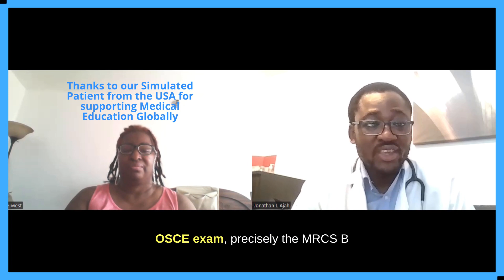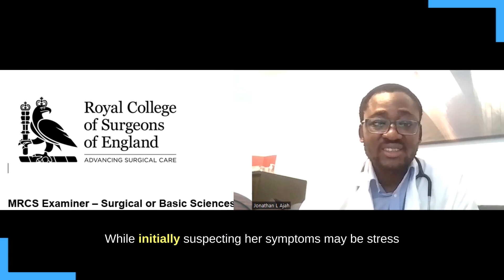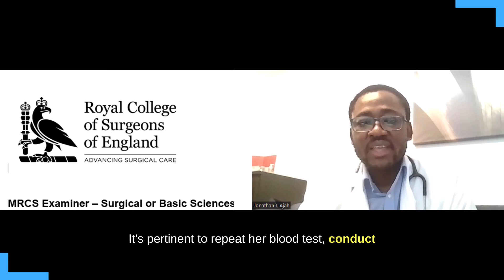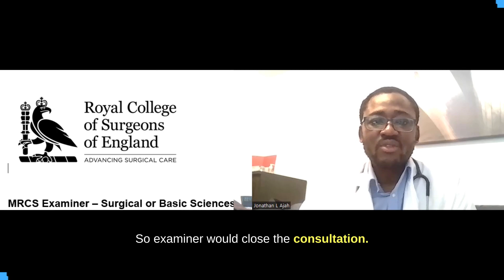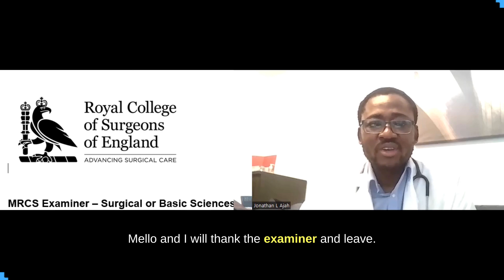FOCUSED HISTORY TAKING: Anxious Patient (SOB) In Pre-admission Clinic (Shortness of breath (SOB)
Scenario
A middle-aged lady scheduled for cholecystectomy reports episodes of shortness of breath starting six weeks after scheduling. The task is to take a focused history within 6 minutes and then discuss findings with the examiners for 3 minutes to ascertain if anxiety is the potential cause.
You want to start by our memory aid
Memory Aid: PREP-H ICE Real Dance Party Series with Friendly Selective Discussions with Examiners